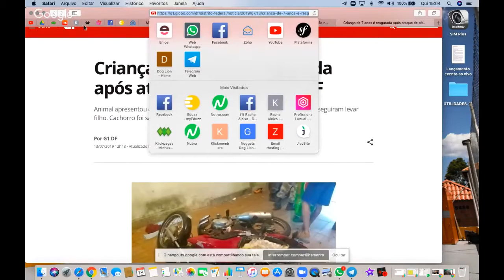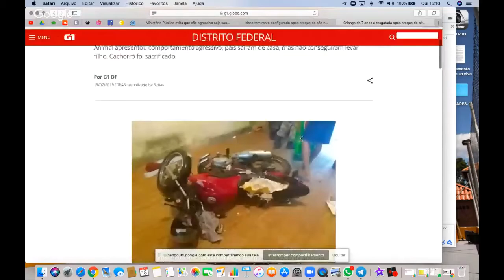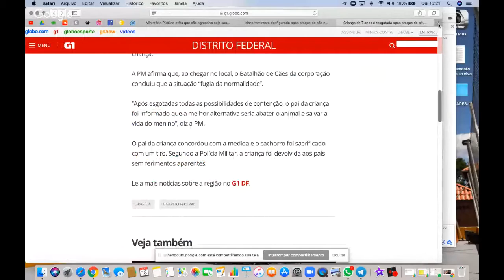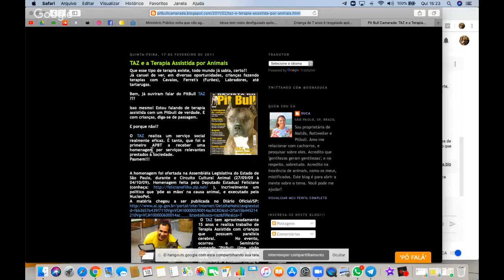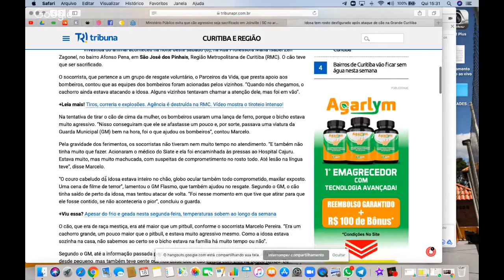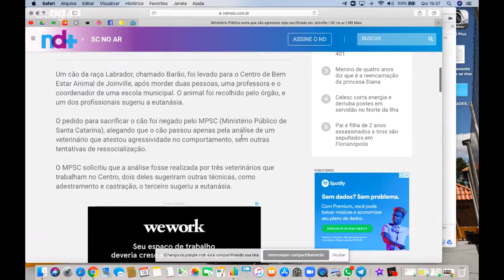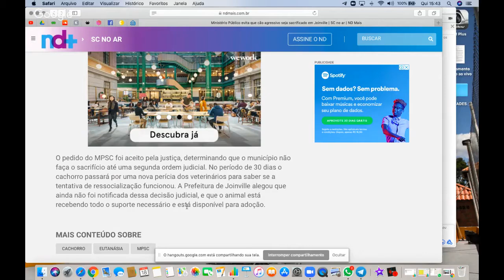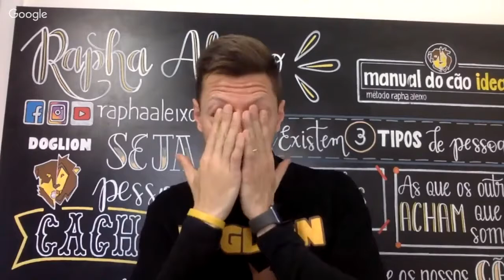#07 Notícia do Cão - Cachorro ataca família e vai a eutanásia